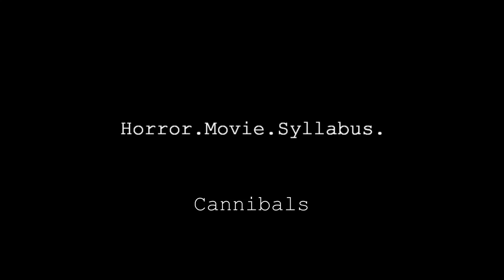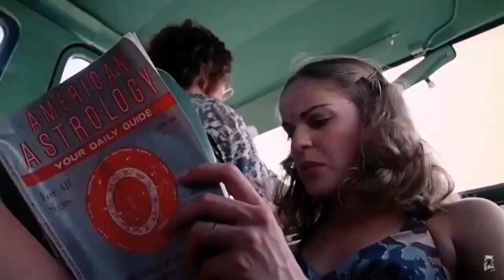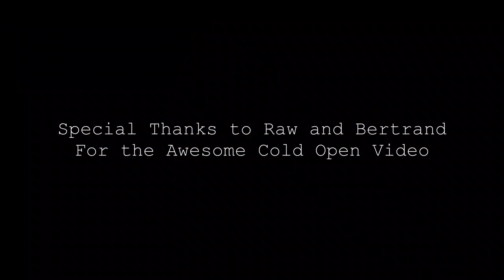Three Infamous Horror Movies About Cannibals - Horror Movie Syllabus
Get yourself a snack, because we’re talking Cannibals at the Horror Movie Syllabus! We’re going to talk about three gruesome entries into this subgenre and discuss why they are so notorious. We’ll also go over some noteworthy “extra credit” cannibal movies.

If you’re new to the channel, we recommend watching our introduction video, “Intro to Modern Horror Movies,” as it explains what the Horror Movie Syllabus is, how it works, and why you might enjoy it. Here’s a link to the video

A copy of the Horror Movie Syllabus can be downloaded at HorrorMovieSyllabus.com. Fill out the Syllabus with your own selections for each sub-genre and let the Professor know in the comments which movies you’ve picked!

Thumbnail Credit: Valentin Salja

Awesome Outro Music: Spencer Settles